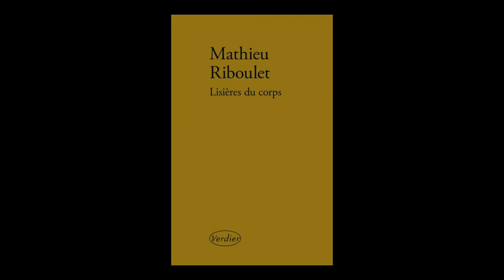Mathieu Riboulet, Lisières du corps - Le livre sur la place. Nancy 2015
Mathieu Riboulet  présente "Lisières du corps" aux éditions Verdier à l'occasion du salon Le Livre sur la place à Nancy.